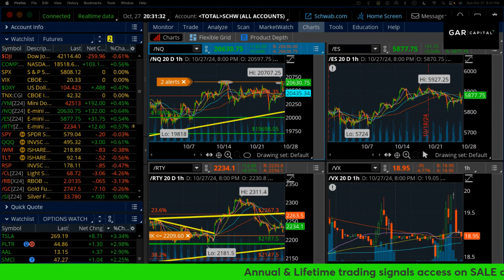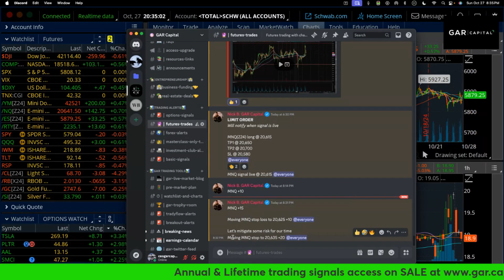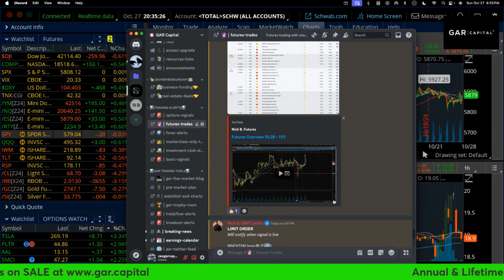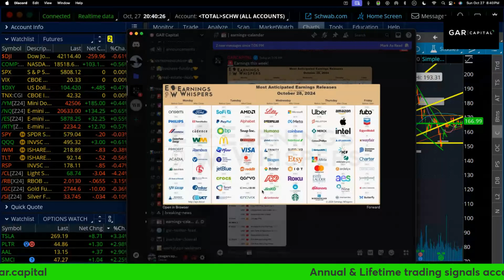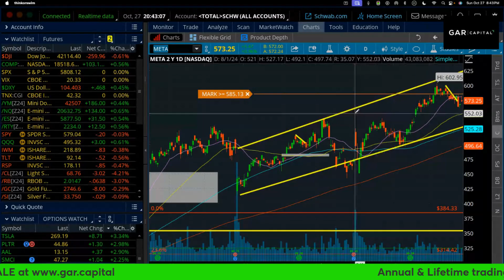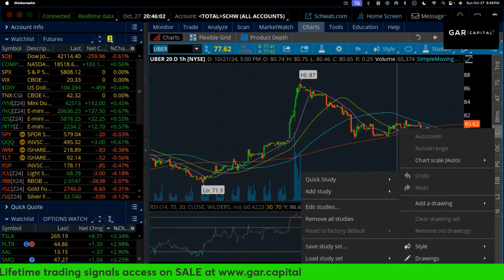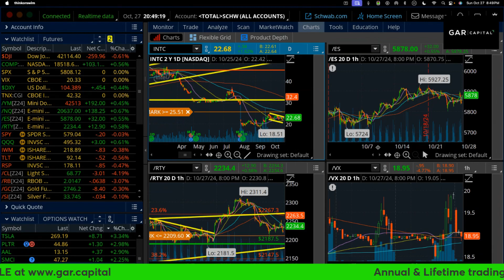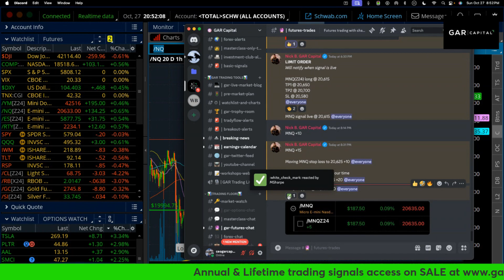GAR Capital Weekly Recap & Preview Oct 27 2024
GAR Capital Traders!

talking earnings this week! and a big week indeed! SOFI PYPL CAT GOOG META AMZN AAPL INTC MSFT UBER

Welcome to the Weekly Recap! with CEO Carlos G.

THE MARKETS EXPLAINED.

Beyond just trading, GAR capital looks at WHY markets move, with a focus on not just technical analysis but also macro analysis. Everything from the FED, bonds, commodities, and learning how to navigate the markets and providing traders with the necessary information and game plan to make you trade decisively.

Learn how to understand, take advantage of and profit from the futures, forex, and options trading market!